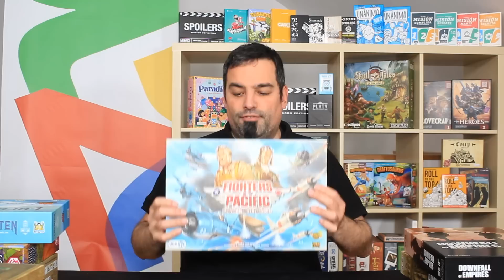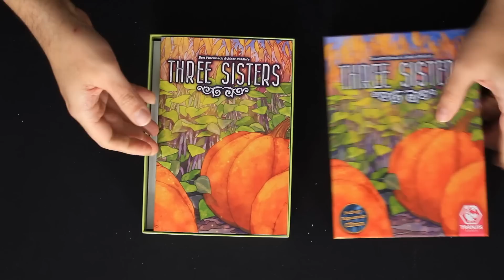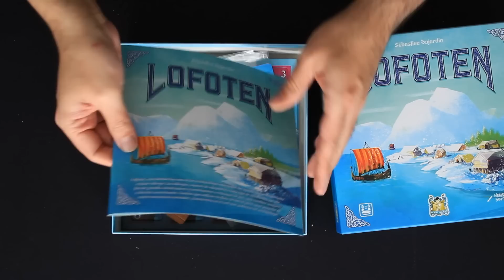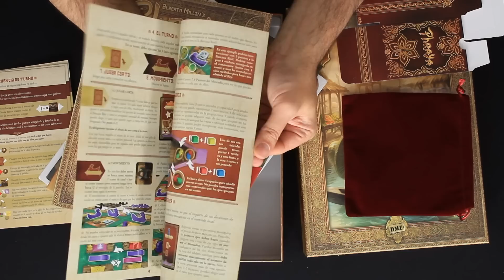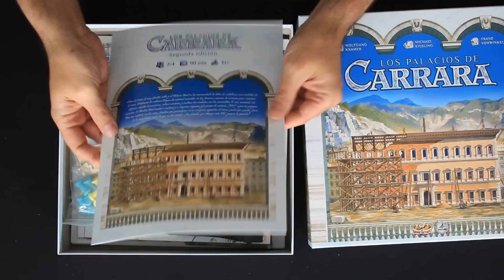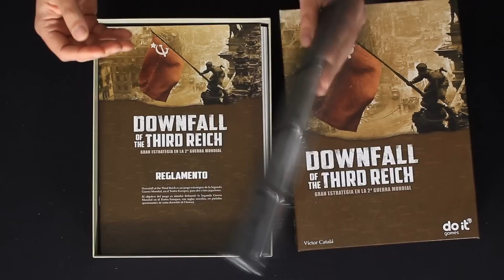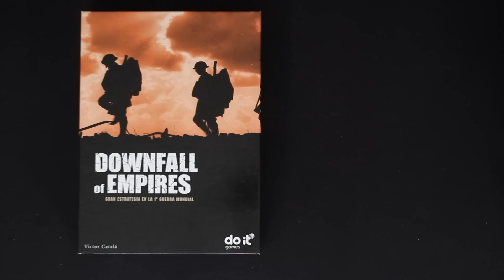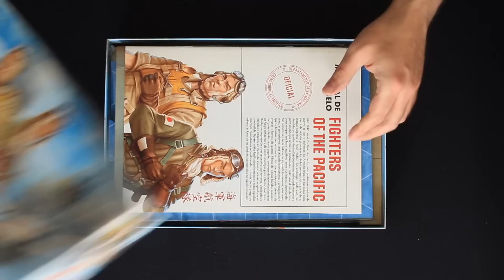Zacatrus Lúdico 5/23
¡Bienvenid@ a nuestro Zacatrus Lúdico! Tu magazine semanal donde damos opinión de los juegos probados y jugados de los nuevos juegos de la pasada semana: te contamos lo bueno, lo malo, que tal funciona en solitario, que tal funciona a dos jugadores, como escala con más y a qué público encaja: juegos familiares, para amigos, juegos para niños, etc.

Además, te mostramos los juegos seminuevos, nosotros los llamamos "Kilómetro 0", que estarán disponibles para la venta con un interesante descuento. Son los juegos abiertos y probados en el canal y van con nuestro sello de garantía del canal.

Y como no podía ser de otra manera, para terminar, te enseñamos los juegos que ocuparán nuestra siguiente semana, ¡las novedades!.

¡Siéntete como en casa! ¡Y no dejes de comentarnos lo que se te ocurra!

Índice:
0:00 - ¡Arrancamos!
0:30 - Juegos de la semana:
0:37 --- The Yawning Portal
2:28 --- Motor City
4:20 --- Scope U-Boot
5:08 --- Sound Box
6:00 --- Oricalco
7:29  - Kilómetro 0
8:04 - Novedades:
12:49 --- Three Sisters
13:36 --- Lofoten
14:33 --- Phraya
16:14 --- Los Palacios de Carrara
18:03 --- Trek 12: Amazonas
18:49 --- Downfall of the Third Reich
19:38 --- Downfall of Empires
20:13  --- Fighters of the Pacific